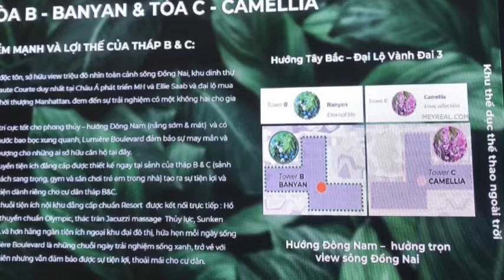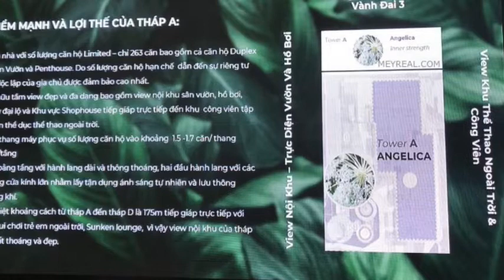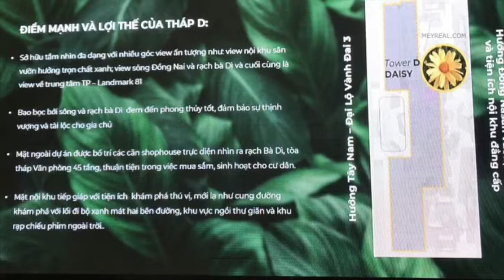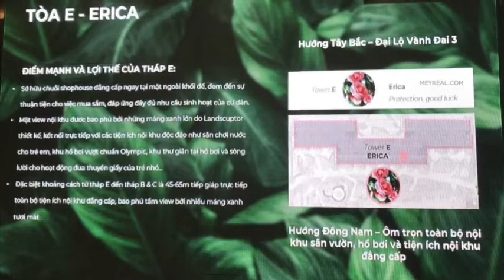REVIEW LUMIERE BOULEVARD MASTERISE HOMES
Góc Review đánh giá Lumiere Boulevard, phân tích các lợi thế chi tiết từng tòa Angelica – Banyan – Camellia – Daisy -Erica giúp khách hàng có được lựa chọn căn hộ phù hợp...
* Bài đánh giá và phân tích các tòa căn hộ Lumiere Boulevard tại